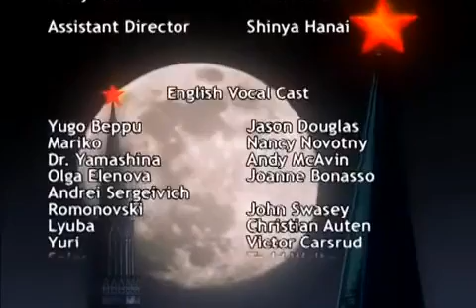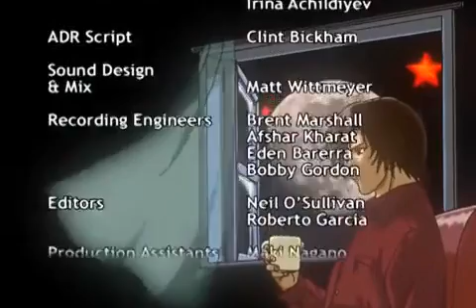YUGO THE NEGOTIATOR_Episode_08 ( SUB_INDO )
Episode 08: '' Kesepakatan ''

Ringkasan:

Sejarah orang Yahudi di Rusia panjang
dan sejarah penganiayaan mereka
juga panjang.
Di Rusia, di mana hampir seratus
kelompok etnis berbaur bersama,
Yugo bertemu dengan seorang gadis Yahudi yang memikul
sejarah menyedihkan itu.
Dan cincin itu ditargetkan oleh seseorang yang tidak dikenal...
episode kedua dari Negosiasi Kedua:
DEAL
'' Kesepakatan ''